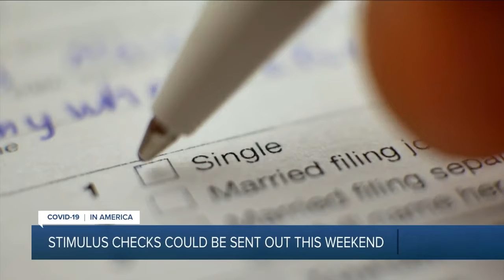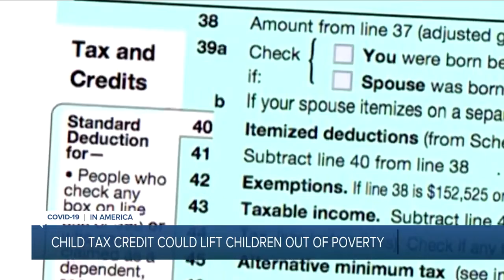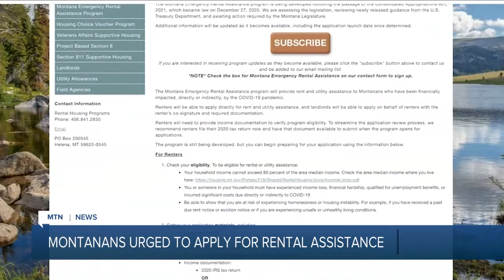MTN Noon News Top Stories with Andrea Lutz 3-12-21